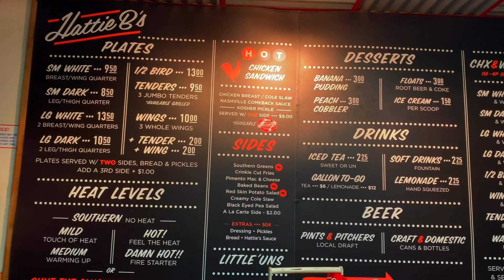Sterfry Tries Hattie B's Shut the Cluck Up Heat Level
We start our Nashville trip  with Hattie B's, one of the best hot chicken spots on the planet.
Sterfry tries the hottest level of chicken at the original Hattie B's in Nashville.